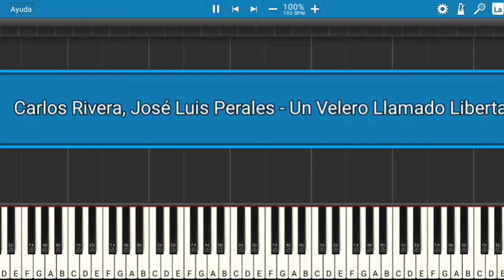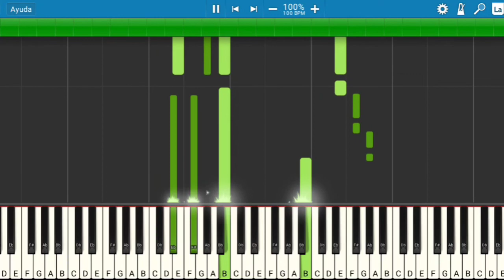Carlos Rivera, José Luis Perales - Un Velero Llamado Libertad | Piano Tutorial | Midi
Les presento el tutorial de cómo tocar la canción de Carlos Rivera, José Luis Perales - Un Velero Llamado Libertad.